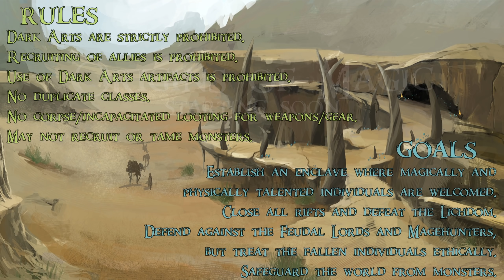RimWorld - Origins of Magic / Mastering the Arcane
The Lore:
   ╗ About 20 years ago the world was a relatively peaceful and agrarian, ruled by kings, lords and knights. An event, known as the cataclysm, tore rifts of dreadful and powerful magic into the world. The rifts imbued certain individuals with talents, both magical and physical, bestowing them incredible power. Over the next few years the world rapidly turned from lush and fertile forests to dry, arid deserts and the feudal lords blamed the gifted and the rifts for the mass famine and starvation. To make matters worse, twisted and cruel monsters spilled forth from the rifts and preyed upon anyone who strayed too far from the protection of castle walls.

   ║ Feudal lords banded together to control what little remained of the fertile world and placed bounties on anyone known to have talents for magic. A loosely aligned faction of bounty hunters known as the Magehunters formed as a direct response, mostly composed of individuals who had been gifted physical talents. The magical survivors of the ensuing purge formed enclaves known as The Seers and comprised exclusively as mages, for mighty individuals were assumed bounty hunters. Other factions have formed within the world as well, some tribal, some violent and a few who have used their magical talents for cruelty and evil.

   ╝ Our cast of heroes are unique and unlikely as some are mages and others warriors, but despite that have found to trust one another. These cast of heroes have just escaped the clutches of a massacre and ventured north from the lush feudal forests into the dry and unforgiving desert to try to carve a life out for themselves. They aim to offer refuge to other individuals who are persecuted for their talents.

Rules:
   ╗ Dark Arts are strictly prohibited.
   ║ Recruiting of allies is prohibited.
   ║ Use of Dark Arts artifacts is prohibited.
   ║ No duplicate classes.
   ║ No corpse/incapacitated looting for weapons/gear.
   ╝ May not recruit or tame monsters.

Goals:
   ╗ Establish an enclave where magically and physically talented individuals are welcomed.
   ║ Close all rifts and defeat the Lichdom.
   ║ Defend against the Feudal Lords and Magehunters, but treat the fallen individuals ethically.
   ╝ Safeguard the world from monsters.

Storyteller:
The Viewers

[There are a few mods that are not publicly available, and I made 1000s of edits to RimWorld and the mods involved, so your experience in mimicking this series will be somewhat different]